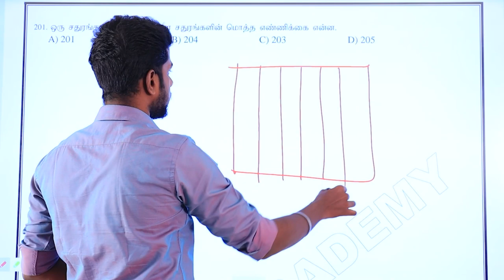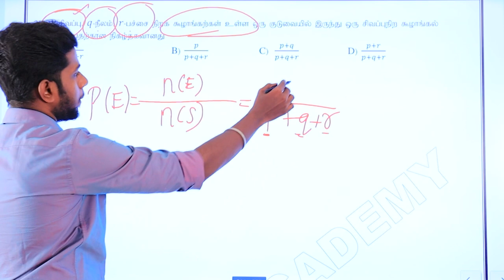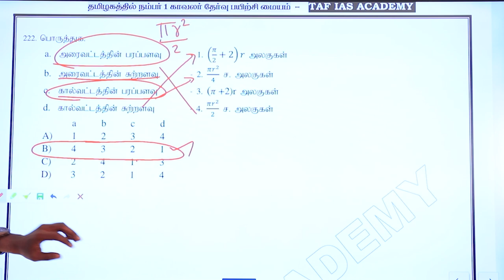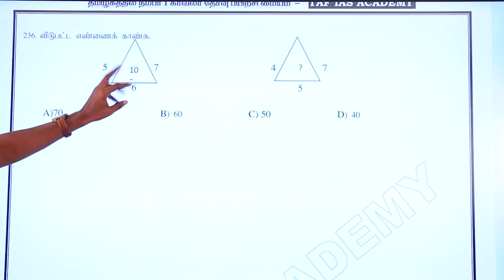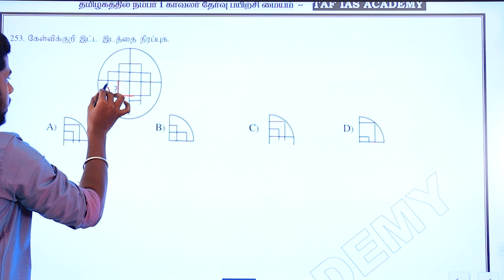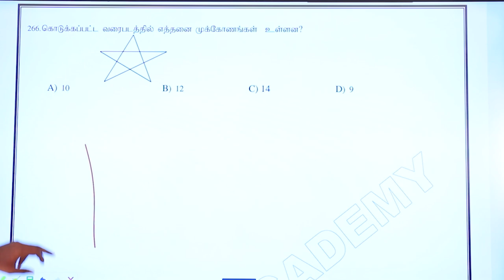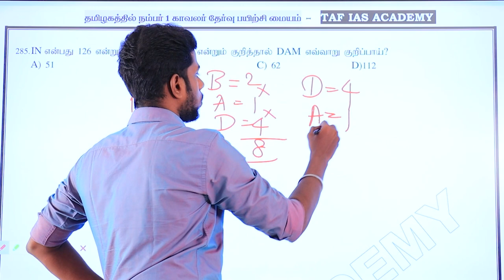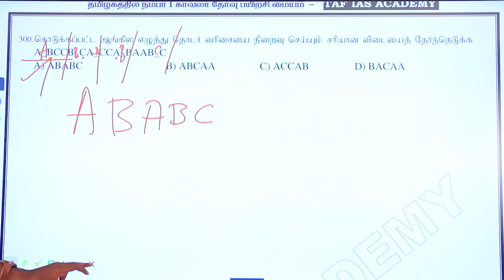TNSURB POLICE - PADAISERUKKU (TEST 5) 200 to 300 QUESTION EXPLANATION | LAST MINUE PREPARATION | TAF